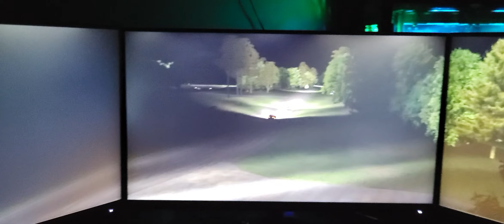iRacing Mazda MX-5 Summit Point Jefferson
Night race at Summit Point Jefferson circuit.  No lights, other than the headlights from the cars, pretty wild to run in those conditions.